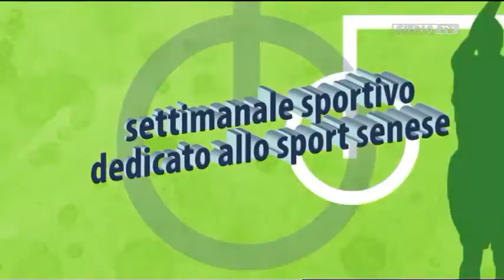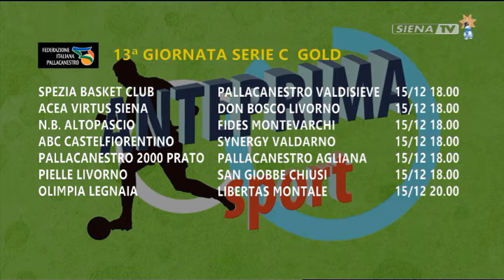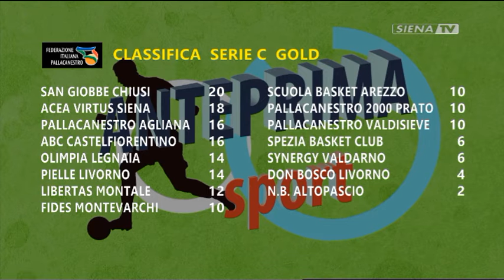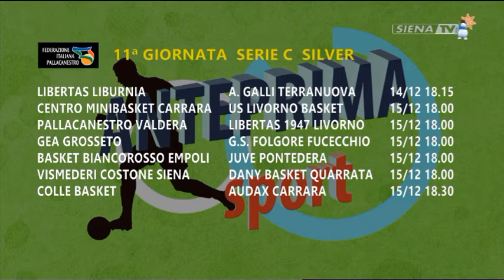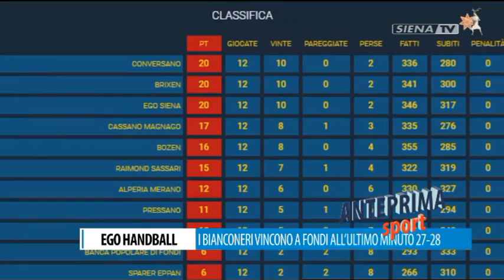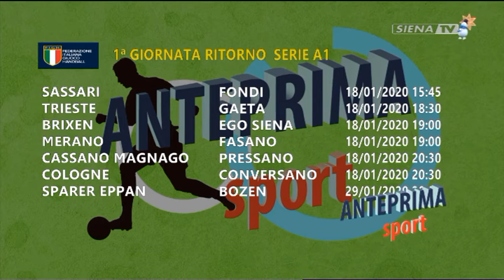ANTEPRIMA SPORT 14-12-2019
A CURA DI ANDREA MARI.